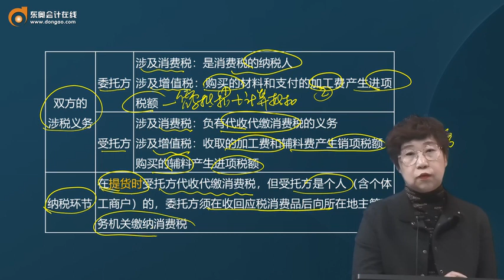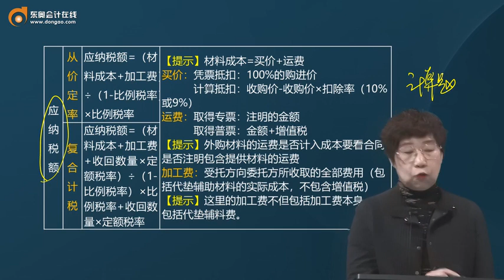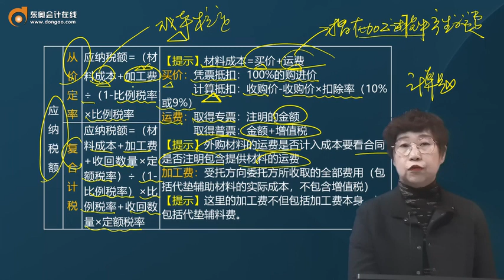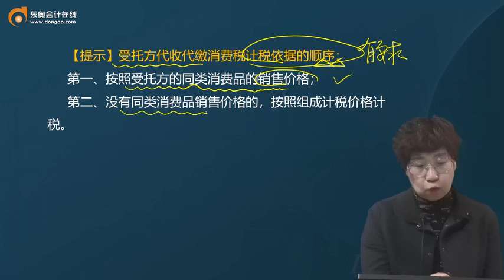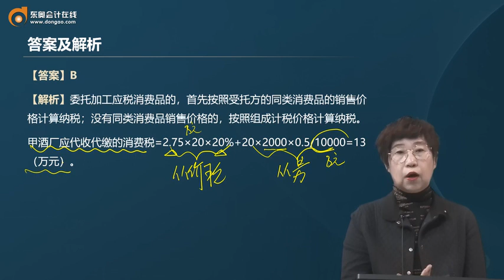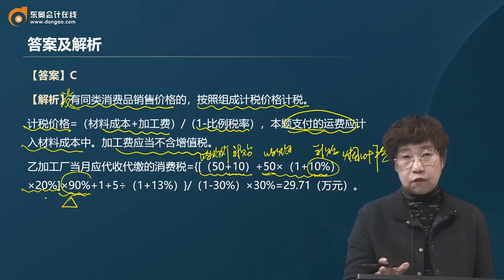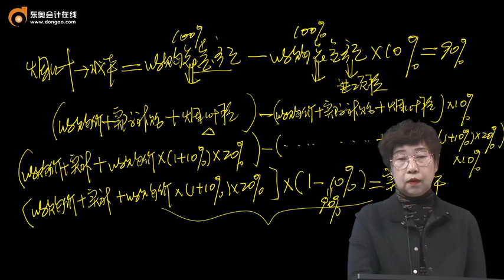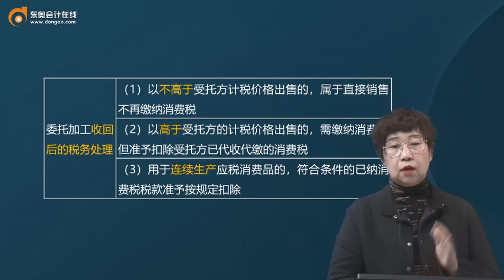第33讲 委托加工环节应缴纳的税额计算1